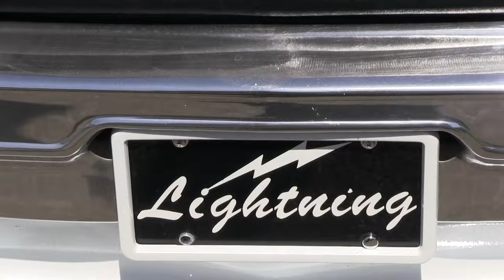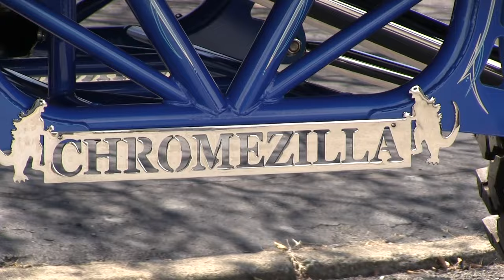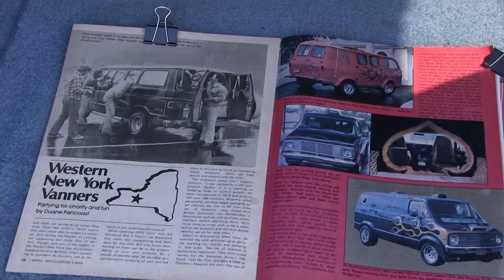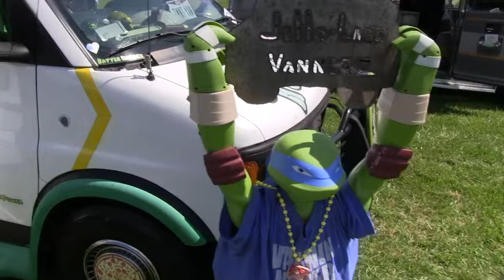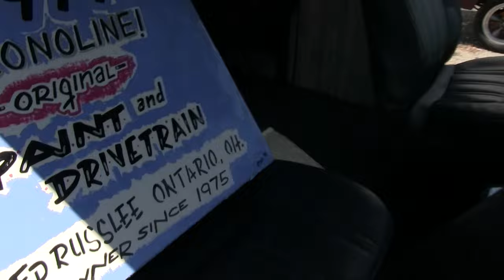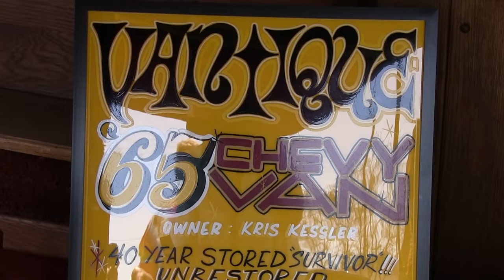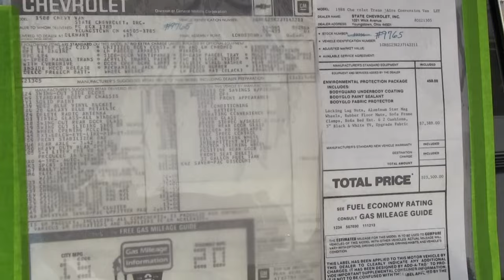Custom Van Show at Buckeye Van Association's Return to Cortland Truck-in. 2023.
Van Show at Buckeye Van Association's Return to Cortland Truck-in. 2023. Many cool Custom Vans in this show. Filmed at BVAs Return to Cortland Truck-in. 2023 Cortland, Ohio. By JJLightning. John Koterba (OOP) & Jo
YOU CAN FIND INFO ON MANY UPCOMING VAN SHOWS AND EVENTS @
And much info on Facebook:
Van Vanner
Van Runs 2023/2024 or whatever year it is.